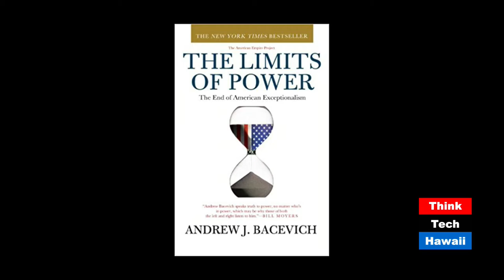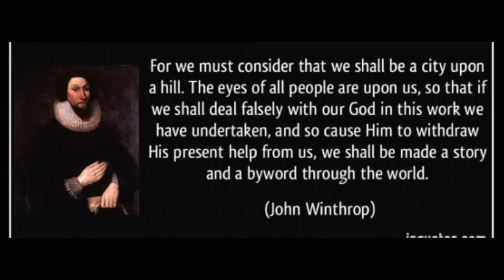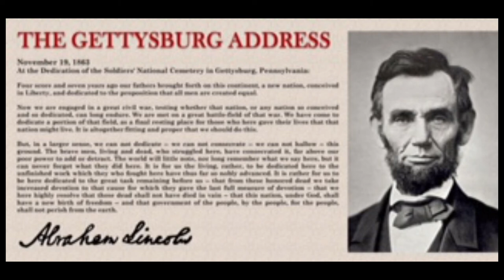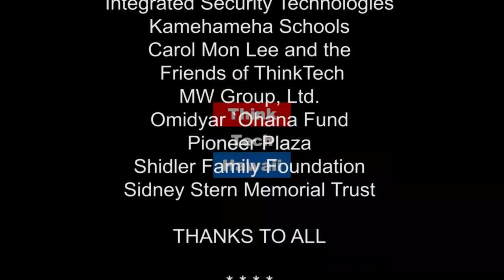Abraham Lincoln and American Exceptionalism (History Lens)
History Lens.  In this episode of History Lens, Jay Fidell and Jon Davidann talk about American Exceptionalism and Abraham Lincoln.

The host for this episode is Jon Davidann.  The guest for this episode is Jay Fidell.